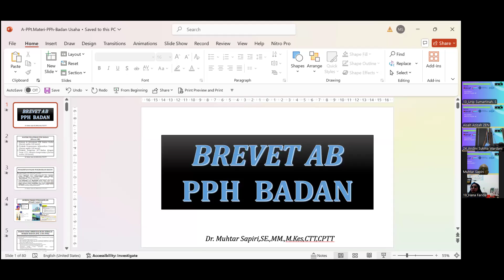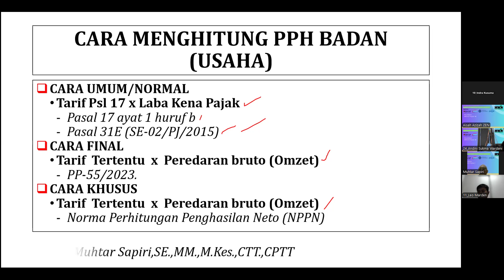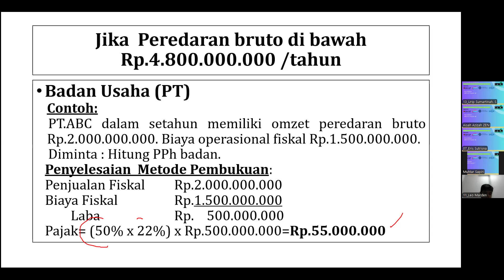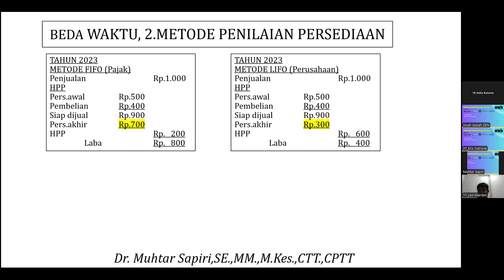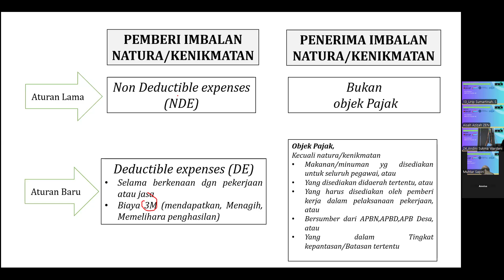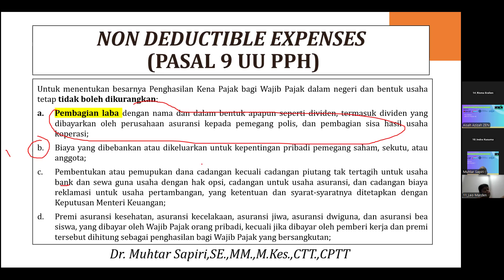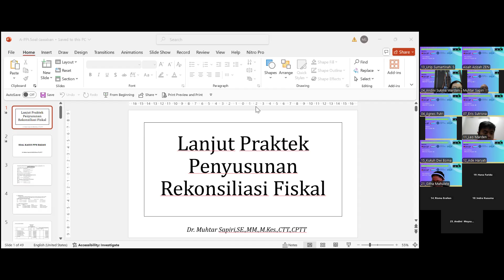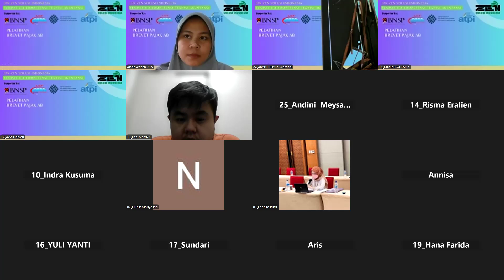Pelatihan Brevet AB Batch 20 - Materi PPh Badan - Sesi Pagi